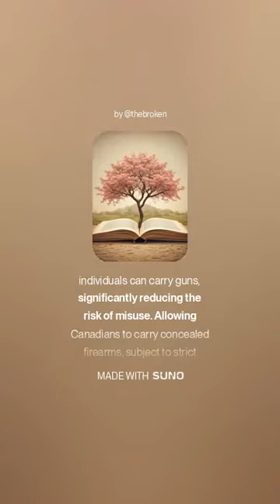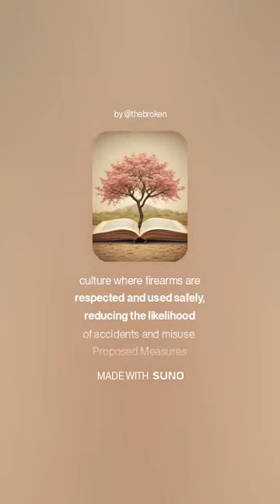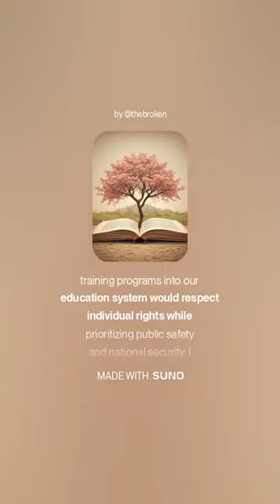My Proposal To my government on Firearms